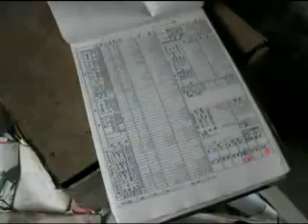Takakonuma Green Land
All photos are geo tagged and the location is (more or less) correct.